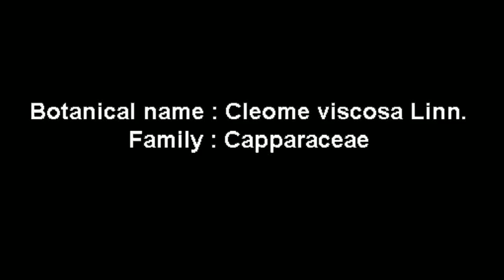Cleome viscosa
An annual herbaceous plant with sticky pods. Leaves compound, 3-5 foliate, palmate, flowers yellow in lax racemes from the leaf axils.